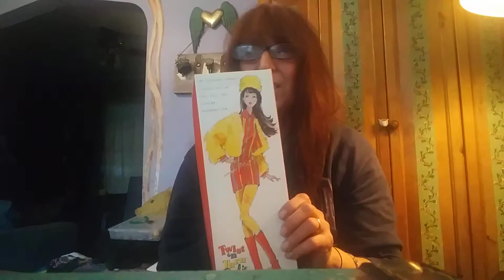its a barbie reproduction kinda week